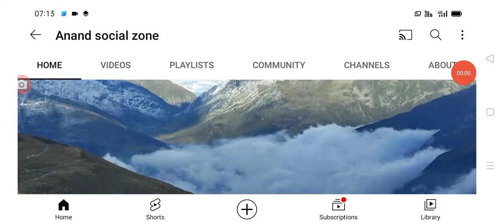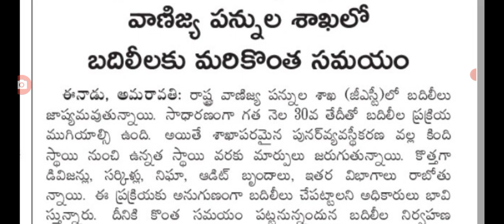రాష్ట్రంలో మళ్లీ ఉద్యోగులపై కీలక ప్రకటన ap employees latest update on transfers.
hello everyone today update is AP government latest update on employees transfers .@Anandsocialzone